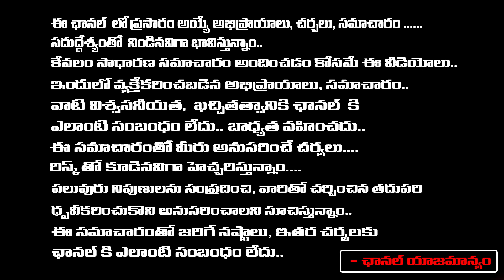After Prashant Win's Big Boss 7 Title Yawar Goes Emotional | First Telugu digital